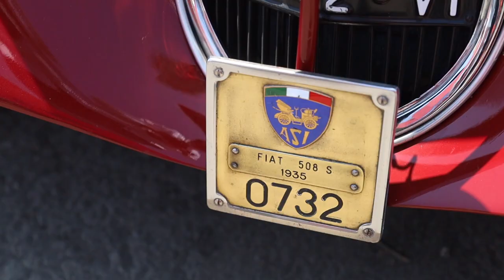1000 MIGLIA 2021 Cristiano Luzzago 1935 Fiat 508S Berlinetta Aerodinamica MM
1000 MIGLIA 2021 Cristiano Luzzago 1935 Fiat 508S Berlinetta Aerodinamica MM

Un’altra 1000 Miglia è terminata, e come a solito ci troviamo sulla scrivania una moltitudine di  oggetti che ci ricordano quei giorni di attesa, di tensione, di stanchezza e di gioia.
Il bellissimo orologio che Chopard ogni anno regala al conduttore, i pass, le medaglie, la grande quantità di circolari informative, i gadget ma soprattutto i cinque corposi road book che ci hanno guidato per quasi 1800 chilometri sulle strade più belle, sconosciute e a volte impervie d’Italia.
Tutti pieni di annotazioni, modifiche, scarabocchi, in alcuni punti con pagine strappate e altre attaccate con il nastro adesivo.
Scorrendo queste pagine è inevitabile rivivere momenti di condivisione, di rabbia, di stanchezza, di demoralizzazione e di euforia.
Perché questo è quanto la 1000 Miglia ti lascia.
Si parte amici, e se si arriva ancora amici vuol dire che siamo stati una bella squadra.
Il mio amico Cesare, che ha partecipato quest’anno per la prima volta, non aveva assolutamente idea di cosa significasse correre la gara.
Dal momento delle verifiche in poi ha iniziato a essere davvero in apprensione nel vedere la grande quantità di preparativi che avremmo dovuto assolvere prima della partenza.
Studiare il road book, per lui che non ne aveva mai visto, uno è stato già uno shock. Inserire nel cronometro tutte le prove speciali, non avendo mai fatto una gara di regolarità, lo è stato altrettanto.
Il navigatore è un membro molto importante dell’equipaggio. È sua la responsabilità di guidarti sulla strada giusta, di verificare le distanze per arrivare in tempo ai controlli orari, di calcolare quando è il momento in cui c’è abbastanza tempo per rifornire il carburante o per fermarci a mangiare. La responsabilità strategica di tutta la gara è nelle sue mani, e devo dire che è stato molto bravo.
Non voglio certo sminuire il mio impegno, che quest’anno è stato certamente più gravoso del solito: il clima era molto caldo, e sopportare temperature elevate nell’abitacolo per 15 ore di guida al giorno è stato veramente faticoso.
Il percorso di questa edizione era particolarmente bello, con itinerari nuovi e panorami sorprendenti, ma tra quelle cui ho partecipato è stata certamente la corsa con i tracciati più impegnativi. Credo che su circa 46 ore di guida,  almeno il 70 per cento sia stato su strade di montagna spesso molto strette e ripide.
Prima della partenza, eravamo preoccupati per il tratto della Cisa, della Futa e della Raticosa, ma quello che abbiamo trovato lungo il percorso è stato di gran lunga più impegnativo. E qui entra in scena il terzo membro dell’equipaggio, la Balilla 508 aerodinamica, che nonostante i suoi soli 997 cc non ha mai battuto ciglio per l’intera gara.
L’ho strapazzata in tutti i modi possibili e immaginabili, esasperando la prima e la seconda marcia a regimi incredibili per superare salite impervie, sollecitando all’estremo i freni nelle discese ripide in un modo che nemmeno un’auto moderna avrebbe potuto sopportare. Invece lei, sempre impassibile, non ha mai perso un colpo, non ha mai consumato un goccio d’acqua e d’olio. Quando sorpassavamo automobili molto più potenti e blasonate, ferme a bordo strada fumanti e  un sacco di meccanici con la testa nei cofani, devo ammettere con un po' di imbarazzo che eravamo tutti e tre un po' compiaciuti.
A lei siamo grati di averci condotti all’arrivo senza difficoltà, voglio credere che sia il suo modo per ricompensarmi per tutte le cure e l’amore che le ho dedicato in questi anni.